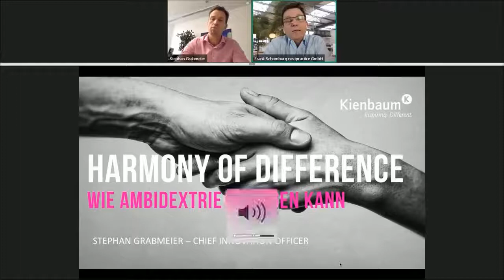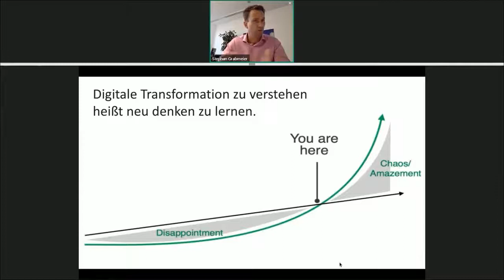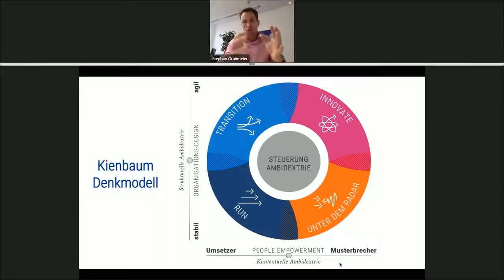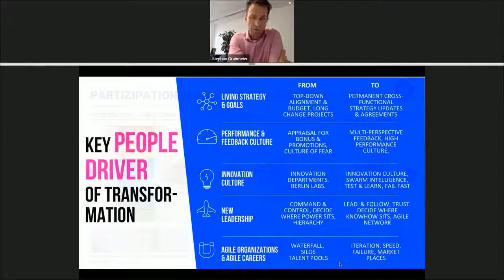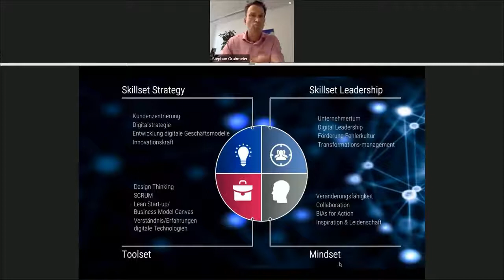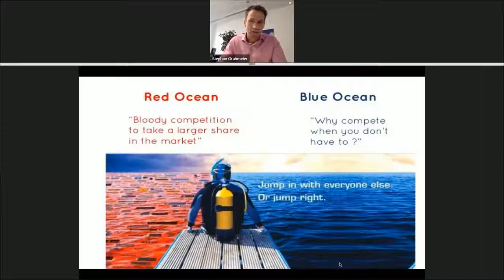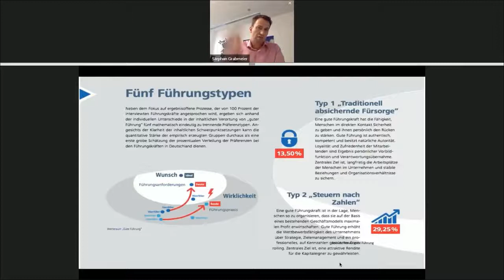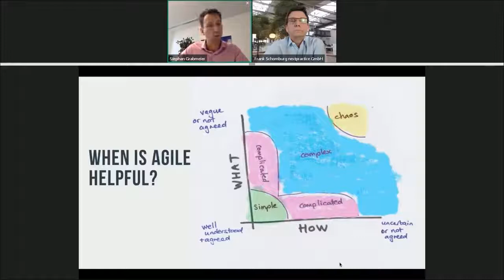HARMONY OF DIFFERENCE ODER WIE WIR AMBIDEXTRIE ORCHESTRIEREN KÖNNEN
Oft bleiben angestoßene Veränderungsprozesse ohne den gewünschten Verbesserungseffekt. Stephan Grabmeier sieht die Gründe dafür u. a. darin, dass „viele Initiativen nicht integriert gedacht und losgelöst vom Gesamtsystem als Schwarmzellen aufgesetzt werden“.

Für unseren heutigen Inspirator stellt sich diesbezüglich die folgende Schlüsselkompetenz heraus, mit der sich Gesamtsysteme unter Berücksichtigung der Systemkomplexität und -vielfalt positiv und nachhaltig verändern lassen können: Ambidextrie – als „der zukünftige Königsweg der Unternehmenssteuerung“.